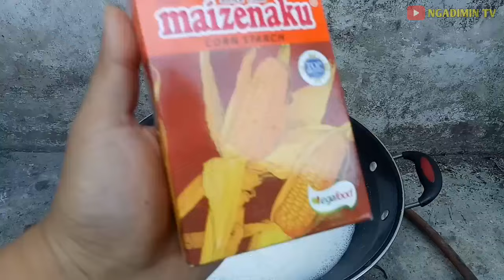CARA MEMBUAT ES TONG TONG Pakai 3 Bahan aja !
Es Tong-Tong jadul

- Santan cair 800 ml
- Gula pasir 10-15 sendok makan
- Tepung naizena 10 sendok makan